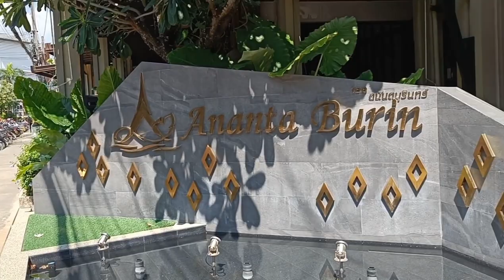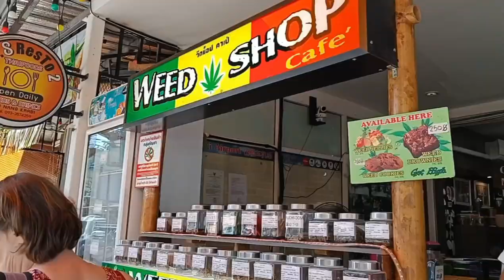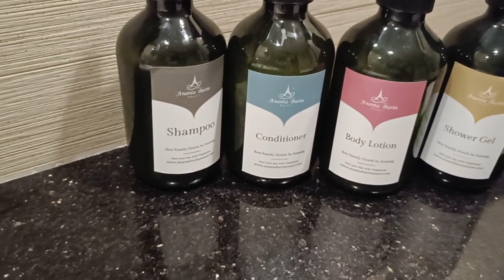Ananta Burin resort in Krabi thailand